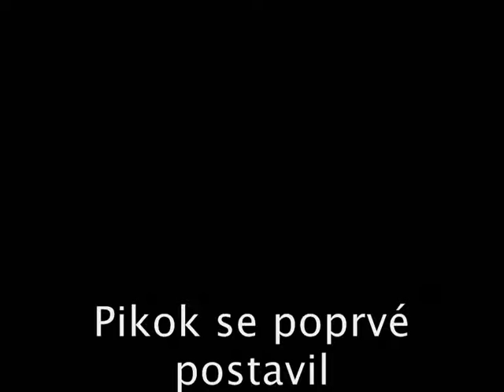Pikok se poprvé postavil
Pikokovi se podařilo poprvé postavit na vlastní nohy a zcela bez cisí pomoci